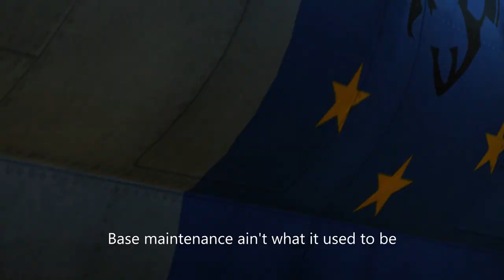Tough as old nails?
Fun with DCS Community Mods:
Why calculating Take Off Distance is a good idea